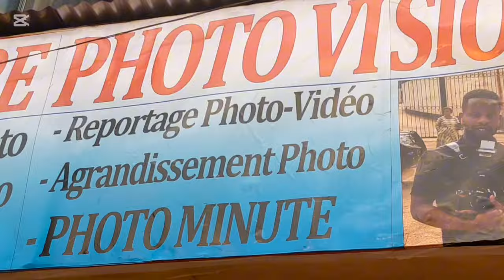⛔PIFFO et GATO svp unissez-vous et fa!tes la Pa!x entre GÉNIE_SOLO et PRINCE_AIMÉ 💞💞🇨🇲🇨🇲🇨🇲Susu pap